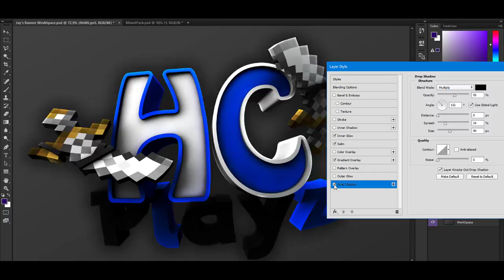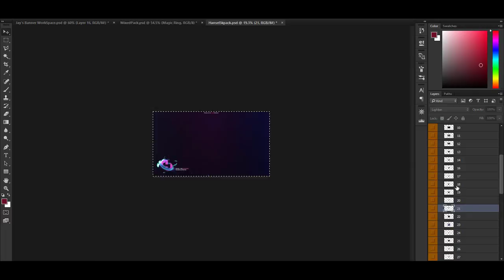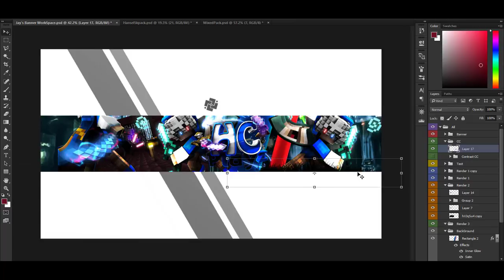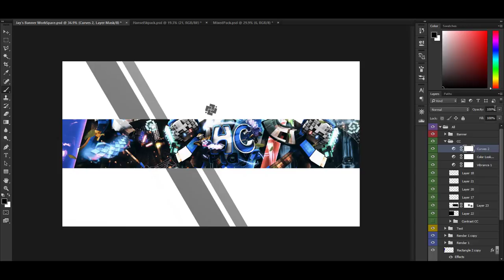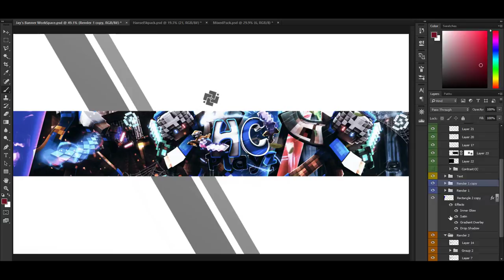Minecraft SpeedArt #40 | HCPlayz (Ft.HC)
Info
My Minecraft Usename: TwistedJayz
Tools
-Cinema4D R17
-Adobe Photoshop cc 2015
-Camtasia
-LightRoom: Jay's LightRoom (private)
Music